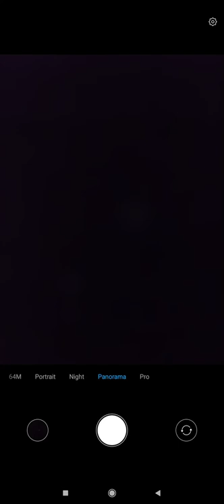Colourful Orion Nebula though telescope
astronomy
space
orion nebula
astrophotography
telescope
nebula
orion
universe
stars
science
m42
hubble
eso
star
nasa
galaxy
canon
cosmos
nebulae
how to
trapezium
messier 42
hubble space telescope
astro
sky
nico carver
deep sky
dslr astrophotography
refractor
launch
jwst
telescopes
physics
gravity
flying saucer
webb
saturn
european southern observatory
esa
deep sky objects
dark matter
jupiter
sun
photoshop
nightsky
cosmology
orion constellation
world
earth
celestron
deep sky astrophotography
planets
moon
outer space
stargazing
hubblecast
galaxies
deepsky
ufo
pixinsight
messier
solar system
space videos
atmosphere
nebula (celestial object category)
flame nebula
horsehead nebula
astronomy (field of study)
tutorial
orion nebula through telescope
witch head nebula
nebulaphotos
nico astrophotography
astronomical filter
telescope filters
weltraum
proplyds
astrophotography lens
calibrating
ioptron smarteq pro
t6i
dslr
at60ed
astrophotography filters
liveview
telescope filters explained
stacking
bahtinov mask
focusing
telescope filters guide
filter eyepiece
stella
étoile
ster
stern
estrella
colours
the moon using dslr camera and telescope
yellow
white
blue
night sky
orion clouds
camera and telescope
reflector
filter for telescope
scope
set up
through
paranal observatory (astronomical observatory)
very large telescope (telescope)
europe
dslr camera
binoculars
gimp
variable polarizing filter
hd
milky way : nebula : type : star formation
astronomy filters
very large telescope
chile
o iii filter
black hole
interferometry
vlt
observatory
how to sketch
draw
pencil drawing
drawing
adirondacks
light pollution filter
pencil
drawing tutorial
how to draw
howto
paper
uhc filters
nebula photos
filters
நட்சத்திரங்கள்
ஒளியாண்டு
dso browser
orange
deepskystacker
polarizing filter
dso
stars in tamil
stars in tamil astrology
mr gk tamil
mr gk
high definition video
coconutsciencelab
color filters for telescopes
mr.gk
facts about stars
orion constelacion
polarizing filter vs nd filter
astrotech
dwarf
csa
james webb space space telescope
james webb
esa education
canadian space agency
sightings
europe’s spaceport
guiana space centre
sighting
ariane 5
space tech
alien
et
mount
longexposure
photos
european space agency
space science
technology
tech
aliens
space technology
webbesa
esawebb
उफौ
james webb space telescope
nlo
supernovae
ইউএফও
нло
目撃
mufon
đĩa bay
ufos
quasar
red shift
ri
education
teach with science
rocket
royal institution
jen gupta
distance
stem
infrared
anomaly
backyard
news
lyrae
epsilon
the moon
optical
breaking news
albireo
thirdphaseofmoon
double
visual
the moon through telescope
alcor
the moon through binoculars
supergiant
giant
エイリアン
hypergiant
mu
looking at the moon through a telescope
picture of the moon through a telescope
mizar
cephei
secureteam10
vreemdelinge
anomalies
star tools
ancient
astronomy careers
processing
startools
amateur
astronomer
astrophotographer
astrography
telescope data processing
using a telescope
omegon
way
astrobiology
milky
amateur astronomy
space telescope data
live amateur astronomy
sct
using nasa data
red
you can
black holes
outer
astrophysics
sony alpha
a73
radio
frequency
search
study
rays
gamma
a7iii
sony a7iii
star tracker
ioptron sky guider pro
ioptron
light pollution
sky guider pro
san diego
a7s
sony a7s
jeff morris
it was the light
microphone
infrasound
coronal mass ejection
radiation
orbit
supernova
sci-fi
magnetic field
magnetosphere
electromagnetic
emp
satellite
explosion
scifi
interesting
albert einstein
heliophysics
atmospheric
engineering
relativity
theory
amazing
wormhole
wormholes
gravitational waves
deep space
astrophoto
star party astronomy
orions belt
orion nebula (m42) with a dslr
how to find orion nebula
orion nebula distance from earth
messier 42 orion nebula
deep sky objects telescope
orion nebula zoom
how to find the orion nebula
deep sky objects through telescope
deep sky stacker
deep-sky photography
camera settings
running man nebula
inside the orion nebula
10
live view
orion nebula location
how to photograph the orion nebula
best time to view orion nebula
camera
exposure time
orion nebula dslr
orion nebula photography
beginner
what makes nebula so colourful
eso nebula
hubble nasa
nebula colours
why are nebula so colourful
why are nebula so colorful
photograph
india
smartphoneastrophotography
celestronpowerseeker60az
hubble orion nebula
constellation
messier catalogue
uranus
the moons of saturn
photographing a nebula
nico carver astrophotography
canon eos ra
orion nebula static tripod
capturing orion nebula without a star tracker
how to shoot orion nebula
how to shoot nebula without traker
orion nebula: explained
how to take space photos of nebula
how to shoot deep sky without mount
how to photograph nebula without mount
how to do astrophotography with a dslr
iphone 6
natural
star clusters
spacecraft
qusars and black holes
planet
astronomical object
orion telescopes & binoculars (business operation)

colors of nebula
celestron 8